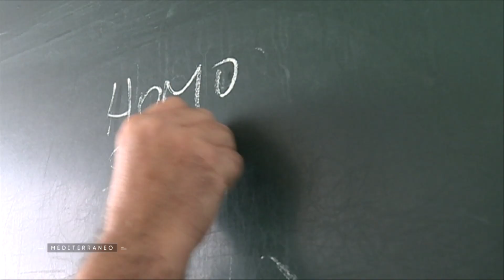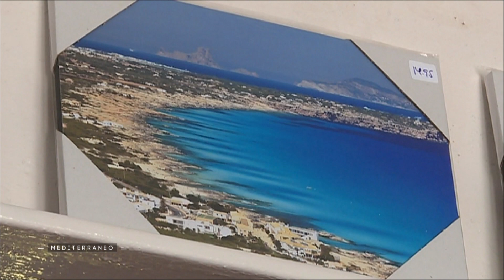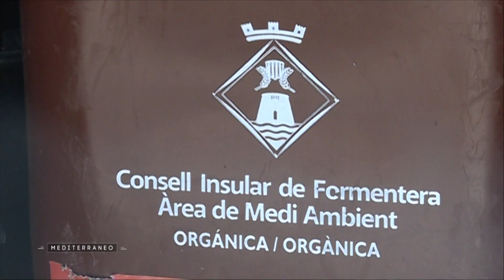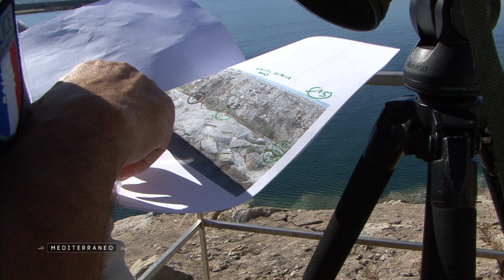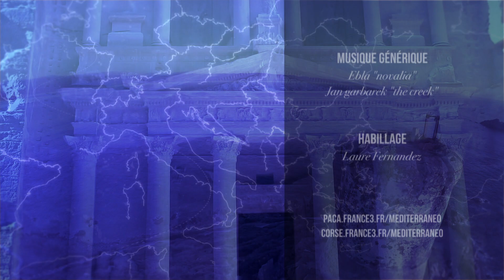mediterraneo : Baléares, la protection de l'environnement est une priorité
Cette semaine Mediterranéo se décline tout d’abord aux Baléares, regard sur l’île de Formentera qui privilégie la protection de l’environnement, en Corse nous suivrons une opération scientifique de préservation du goéland d’Audouin, à Sète regard sur une activité en crise, la pêche traditionnelle, enfin la séquence mémoire, cap sur le Maroc pour évoquer la récolte du safran…